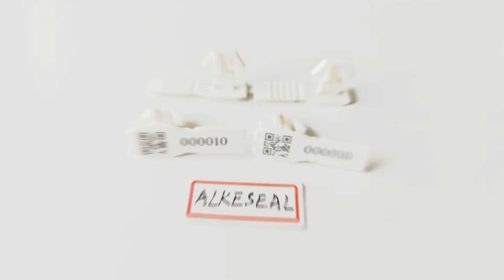ALKESEAL Anti Tamper Tote Boxes Plastic Seal AS-PD005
ALKESEAL Anti Tamper Tote Boxes Plastic Seal AS-PD005 Tote Boxes Sello de plástico